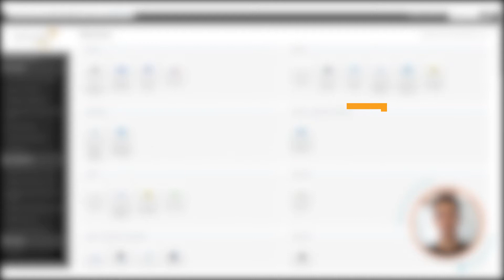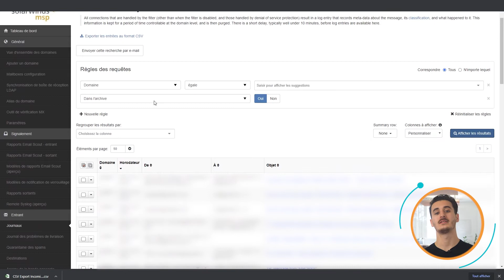Préservez la sécurité et la productivité de vos clients avec Mail Assure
00:00 - Introduction Mail Assure
00:20 - Protéger
00:45 - Archiver
01:20 - Automatiser
01:45 - Version d'essai

Préservez la sécurité et la productivité de vos clients avec N-able ; Mail Assure est un logiciel de gestion sécurisée des e-mails de vos clients conçu pour les sociétés de support informatique et les fournisseurs de services infogérés (MSP).

► Découvrez nos solutions pour les infogéreurs (Managed services provider) de nos partenaires éditeurs